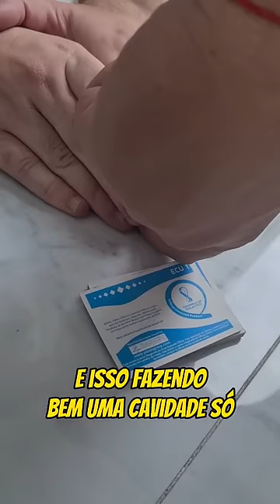ENSINEI O BRENNER A BATER BAFÃO! TÉCNICA SECRETA...